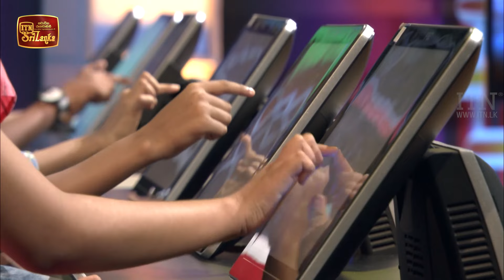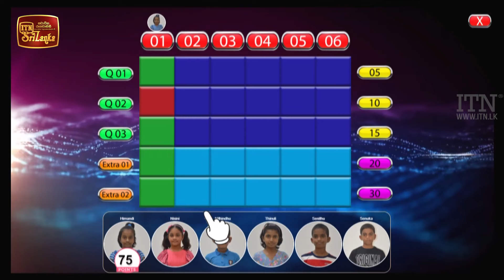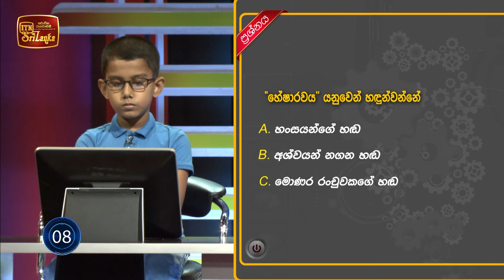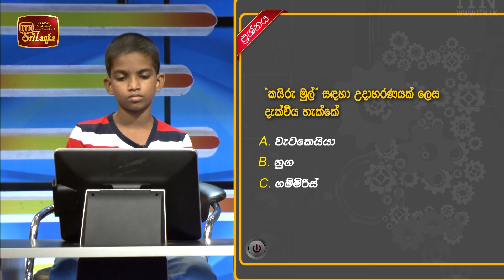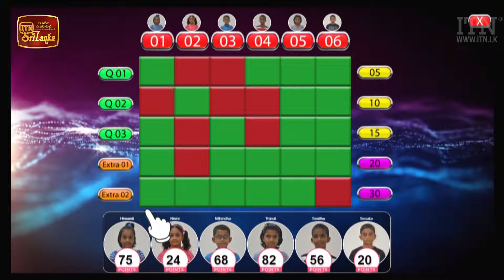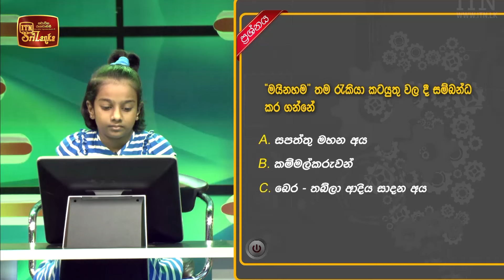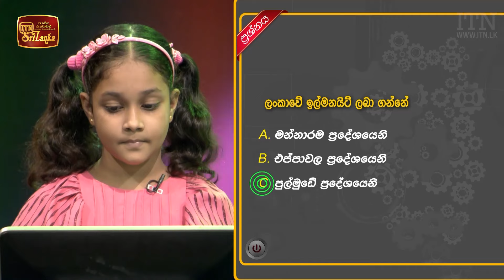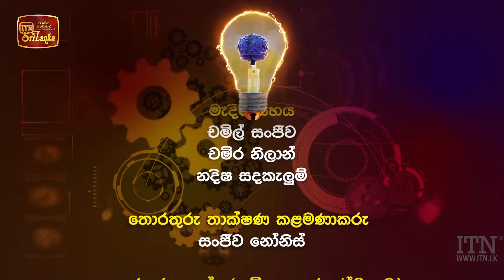ITN Smart Mind - (2021-07-04)